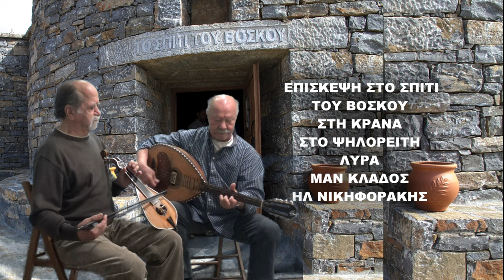ΜΕ ΣΥΡΤΟ ΑΧΙ ΝΤΟΥΜΑΝΙΑ ΚΑΙ ΦΩΤΙΕΣ ΕΠΙΣΚΕΨΗ ΣΤΟ ΣΠΙΤΙ ΤΟΥ ΒΟΣΚΟΥ ΛΥΡΑ ΜΑΝ ΚΛΑΔΟΣ ΗΛ ΝΙΚΗΦΟΡΑΚΗΣ